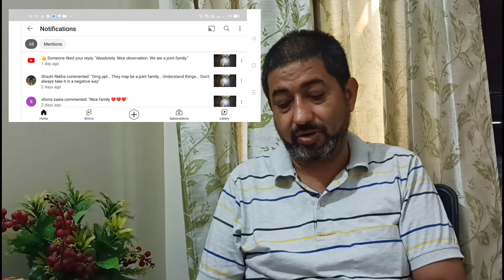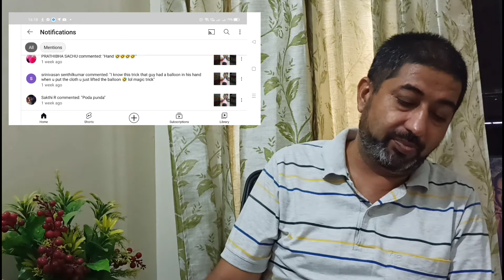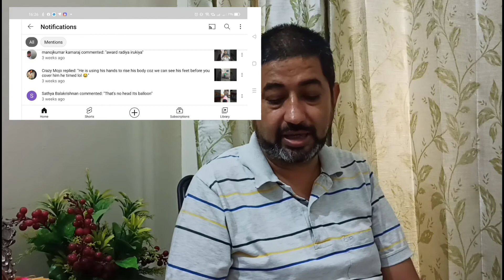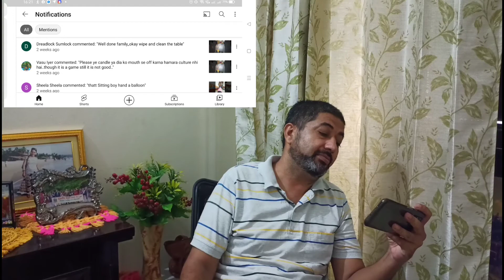Reviews of Comments # Enjoy full discussion # 😀😀😀 # The Traveler Rakesh Khatri 🔥🔥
In this video I have given my view on different comments. To make it interesting somewhere I have added fun. So don't take it seriously.

Thanks